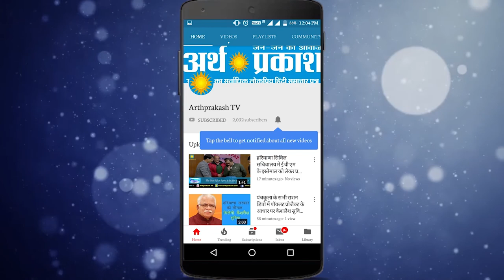WATCH सुनिए ये हरियाणवी गीत मतदाताओं को क्या सन्देश दे रहा